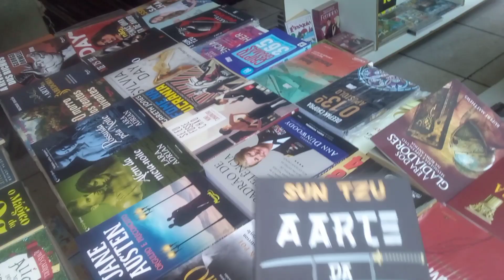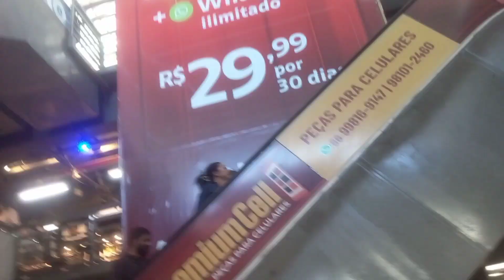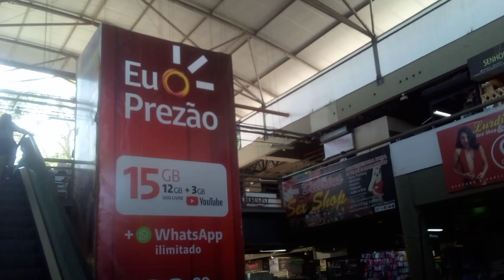VAMOS CONHECER E REVER A BEIRA RIO PARNAÍBA E O MAIOR SHOPPING DOS CAMELÔS do Brasil.... Edson